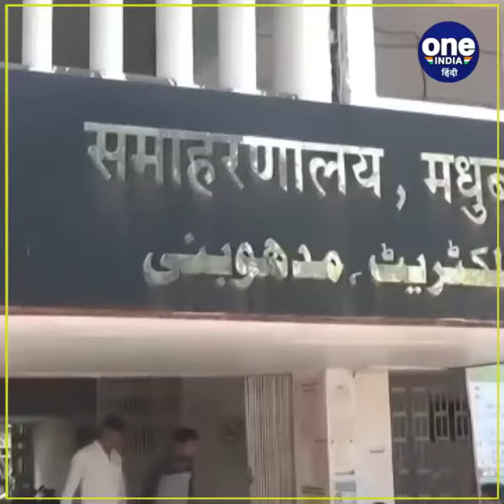बिहार के मधुबनी में स्वच्छ भारत मिशन की खुली पोल!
पूरे देश भर में केंद्र सरकार ने स्वच्छ भारत मिशन के तहत एक योजनाएं संचालित किया गया है... जो कि आज के समय में कागज पर ही यह योजनाएं चल रही है... क्योंकि जो लाभुक है उसे नहीं दिया जा रहा है और जो कभी भी शौचालय निर्माण नही करा सका है... उसको भी इस योजना का लाभ मिला है...जी हां जरा आप देख सकते हैं कि एक लाभुक बांस बल्ले का अपने से ही टूटा फूटा शौचालय निर्माण कार्य कर लिया है...

जी हां….मधुबनी जिले के बासोपट्टी प्रखंड के अंतर्गत मढ़िया पंचायत में इन दिनों लोहिया स्वच्छ भारत मिशन कागज पर ही चल रही है.. इसका खुलासा तब हुआ जब हमारे वन इंडिया हिन्दी की टीम ने पूरे मामले की तहकीकात की…

इस दौरान हमारी नजर जब इस बांस बल्ले की शौचालय पर नजर पड़ी तो सरकार के दावे की पोल खुली... जी हां यह है मढ़िया गाँव और इस गाँव में सैकड़ों लोग अपना आशियाना बनाकर रहते हैं... मगर इस गाँव में कई ऐसे लोग हैं जिनको सरकार के द्वारा शौचालय निर्माण कार्य कराने में कोई मूलभूत सुविधाएं मुहैया नहीं कराई गई... खुद से यह लोग बांस बल्ले की शौचालय का निर्माण कर स्वच्छ भारत मिशन का बढ़ावा देने में लगा हुआ है... आइये ले चलते हैं आपको मढ़िया गाँव जहां कई परिवारों को लोहिया स्वच्छ भारत मिशन योजना से कोसो दूर है.. ये हैं अशोक कुमार यादव जो कि राज्य सरकार या फिर पंचायत स्तर से इनके परिवारों को किसी भी प्रकार कोई लाभ नही मिला है.. जिससे यह लोग सरकार की योजनाओं के तरफ टकटकी लगाए हुए है.

सरकार की लोहिया स्वच्छ भारत मिशन सिर्फ कागज के पन्नों पर ही चलाया जा रहा है । किसी भी आम जनता को इसका लाभ नही मिल पाया है । जिसका जीता जागता उदाहरण है अशोक कुमार यादव की.. जो कि आजादी के बाद भी इन्हें किसी भी प्रकार की सरकारी मूलभूत सुविधाएं मुहैया नही कराया गया । ऐसे में शासन प्रशासन पर सवाल खड़े करना लाजिमी है...